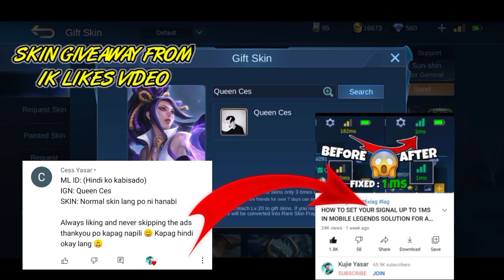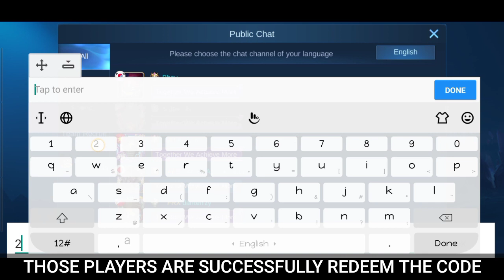SECRET CODE ON PUBLIC CHAT AND GET FREE RECALL | 515 PARTY EVENT MOBILE LEGENDS